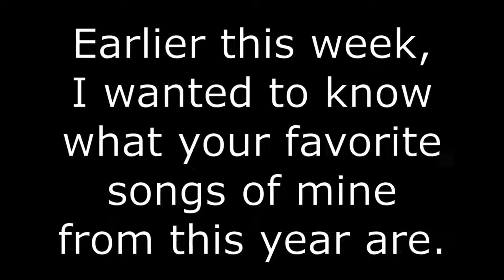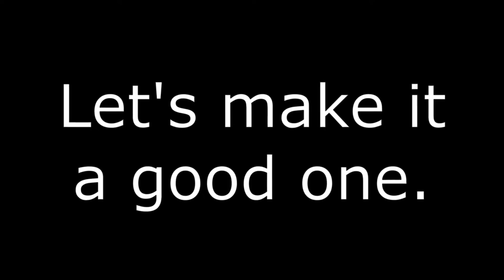ComposAmurai's Best of 2021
Here it is. The top 10 songs by me from this year, chosen by you. Unless you didn't vote, but there's always next year. Yes, I know today is the first day of 2022, but just ignore that.

0:00 - Intro
0:16 - Number 10
0:30 - Number 9
0:47 - Number 8
1:04 - Number 7
1:26 - Number 6
1:42 - Number 5
1:59 - Number 4
2:19 - Number 3
2:37 - Number 2
2:56 - Number 1
3:08 - Outro